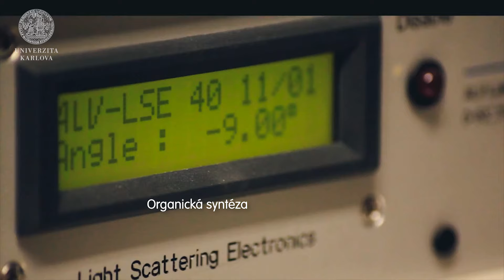Studuj chemii na PřF UK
Created by Czech Vibes